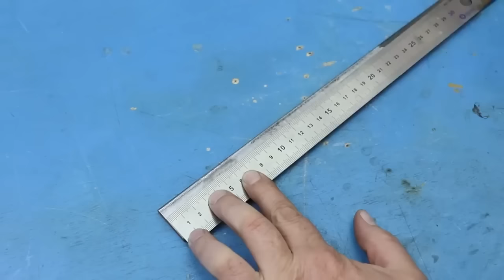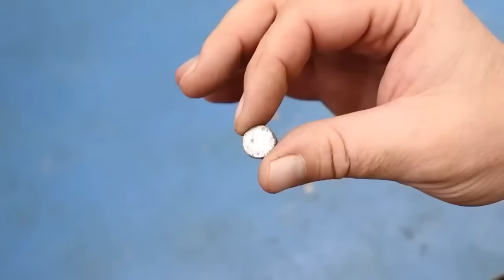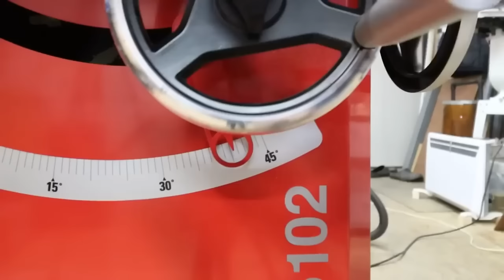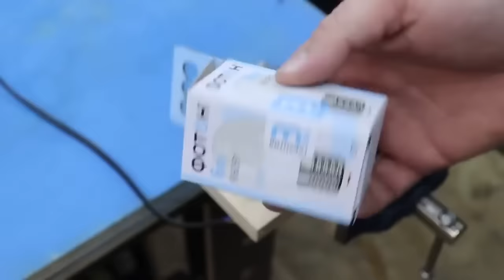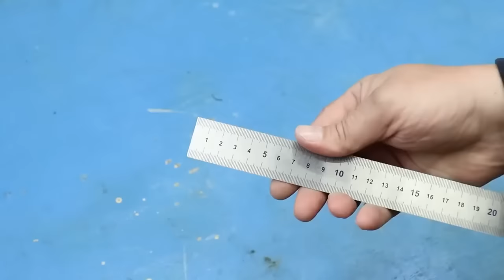Ingenious Secrets & Tricks You Will Use Every Day That Work Extremely Well – Construction Tips ▶️500